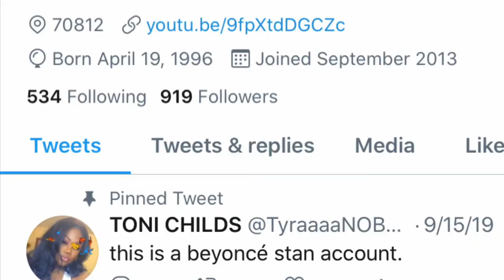HOW TO FIND A THERAPIST!!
Hey y’all, HEY. So I’m finally back with mental health content. And i feel good about my work ! I really took my time with this one so i hope you enjoyed . And congratulations if you’ve watched this video i already know you’re great bc you want to be better !!! That’s dope af. And you have my full support. Let’s get better TOGETHER 💪🏾🍊
As always; To Peace, Love, & Staying Fine AF 🥂

LETS FIND UR THERAPIST :

Psychology Today: Health, Help, Happiness + Find a Therapist

Find Therapists and Counselors near Baton Rouge, LA

Counselors near Baton Rouge, LA | Healthgrades

Online Therapy Review

 : Myiesha Beard, Licensed Professional Counselor, Zachary, LA, 70791 | Psychology Today

EDUCATE YOURSELF : Chris S. Duvall- the african roots of marijuana

SHOP BLACK:
WE SHOPPING WITH GLENNY !!! Get your mental health tees 👆🏾🤞🏾

Larry June - 2002 S500 Benz

Love y’all.
-NOBank$